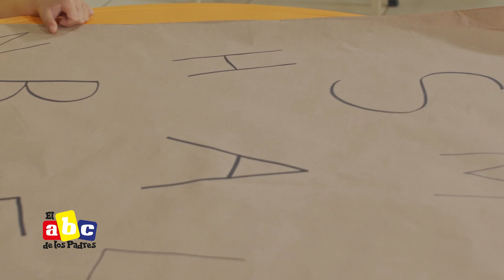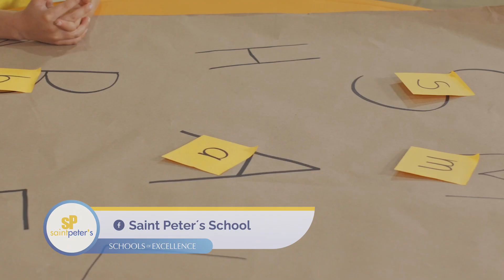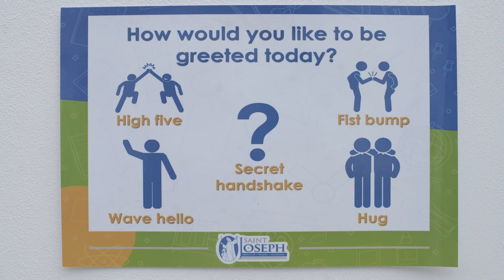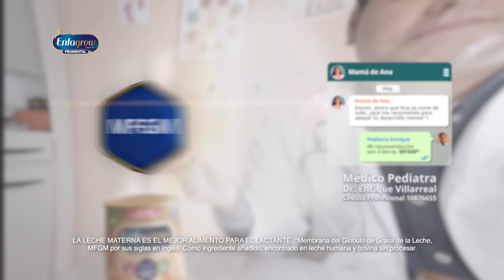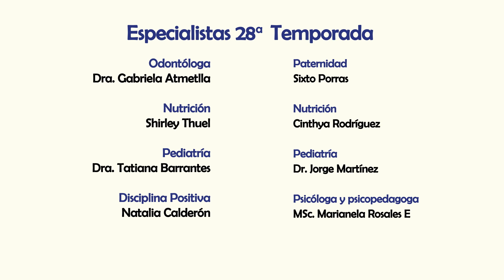Divorcio y mucho más (Programa completo)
Nos vemos hoy a la 1:30pm. en el ABC de los Padres ¡No se lo pueden perder! 😊⁣

En este programa, contaremos con expertos en diferentes temas para brindarles valiosa información:
🗣️ 🌛 Aprenderemos de la mano de Natalia Calderón sobre las palabras poderosas que podemos utilizar antes de dormir para inculcar valores en nuestros hijos.

🥑 La Dra. Rodríguez nos hablará sobre la dieta Keto en niños y sus posibles efectos en la nutrición infantil.

🚽 Además, el Dr. Martínez compartirá recomendaciones importantes sobre el control de esfínteres, un tema que puede resultar complicado para algunos padres.

💔 También contaremos con la presencia de la psicóloga Marianela Rosales, quien nos hablará sobre cómo afrontar el divorcio y sus implicaciones en la vida de los hijos.